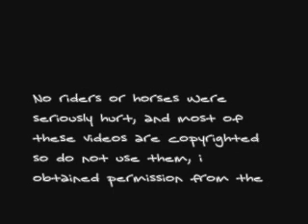Horse Falls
I DO NOT OWN OR CLAIM TO OWN THIS SONG
Do not copy any of these videos, they are copyrighted, not to me but to their owners.Plus, dont crit anyone, its happened, you critising wont help :) Also, sorry about the pretty crap video. I couldnt find a song to suit it, and I am so bored of WMM, Sony Vegas isnt on this computer, as i recently changed as the other one kinda died and WMM is pretty crap. So, until it sorts itself out I will be using WMM :/

Will do horse videos on request - Eg - Showjumping ones, dressage, cross country ones etc etc.

Lana x